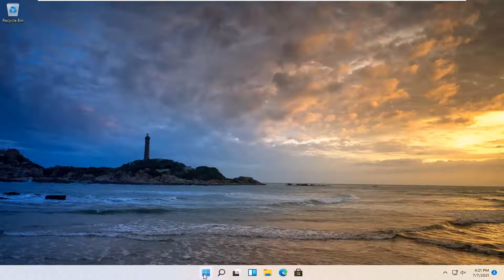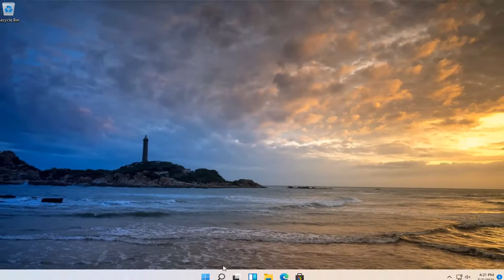How to Disable Cortana Permanently in Windows 11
This tutorial explains how to temporarily and permanently disable Cortana in Windows 11. Additional information covers how to prevent Cortana from recording and storing your search habits and history.

Cortana has become increasingly restrictive since Windows 11’s release. It was previously updated to ignore your default web browser. Cortana now always launches the Microsoft Edge browser and only uses Bing when you search. If that sounds like something you wouldn’t want to use, here’s how to turn it off.